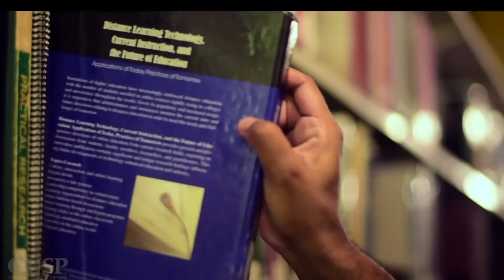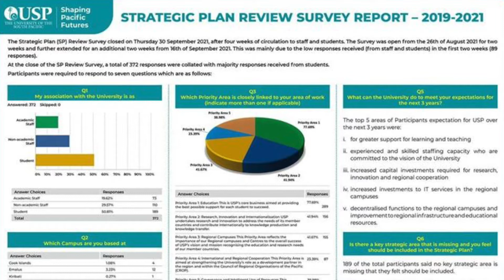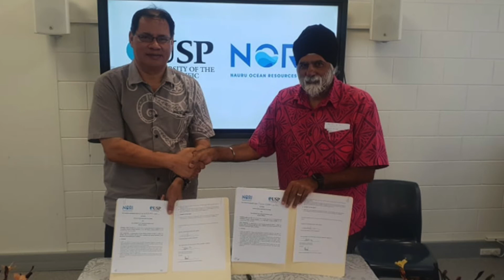VC's October Vlog 2021